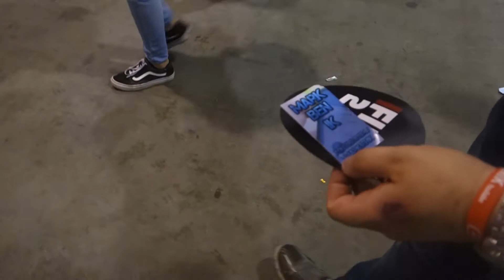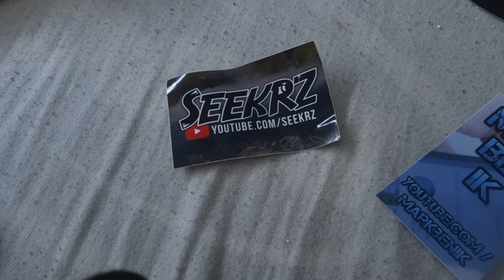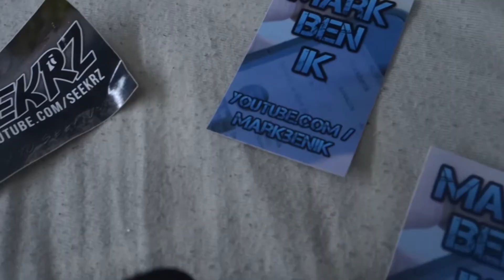GEVALLEN MET DE SCOOTER EN NAAR DE DYTG WEEKVLOG#61 MIRANDA BOS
Hi, In deze weekvlog neem ik je mee in mijn dagelijkse leven met Autisme en een Licht verstandelijke beperking en mijn leven op de woongroep met gevallen met de scooter en naar de DYTG.  Dank je wel voor het kijken! , tot de volgende vlog✨.